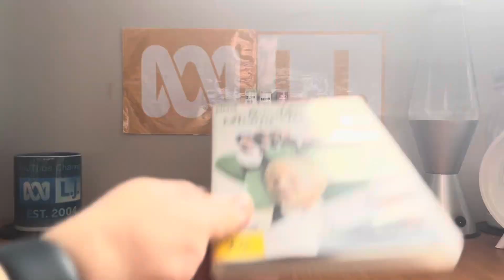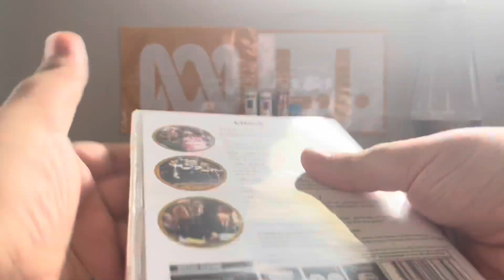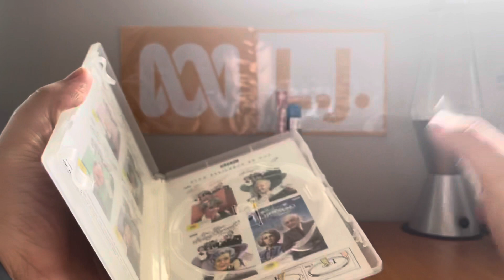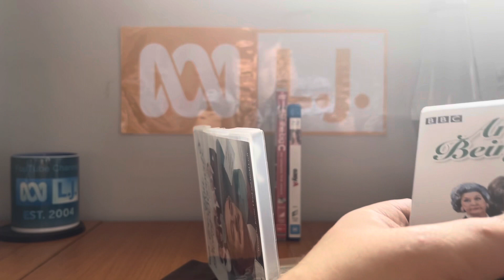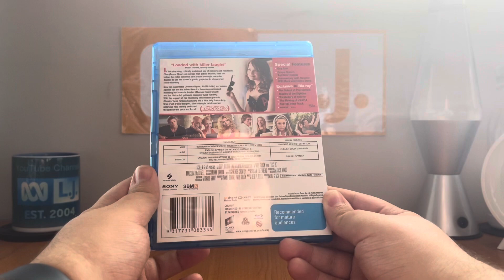DVD/Blu-Ray Update - Friday 23 February 2024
Yesterday after coming back home from work, Anthony Stefanou sent me some more goodies - like four DVD's and a Blu-Ray and within the next day... he sent me another DVD for me to cover in this update video!

PLEASE READ THE RULES IN THE DESCRIPTION BEFORE COMMENTING:
1. NO stealing videos without permission.
2. NO off-topic comments and/or requests.
3. NO copying my opinions on anything and/or plagiarism.
4. NO asking me when my upcoming projects are gonna be completed/released.